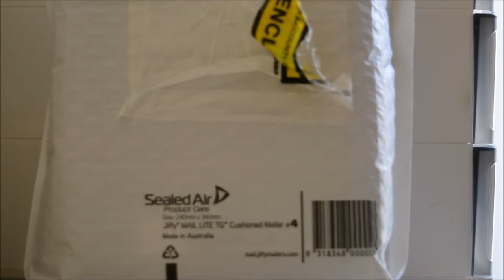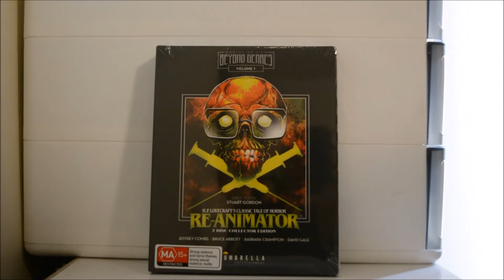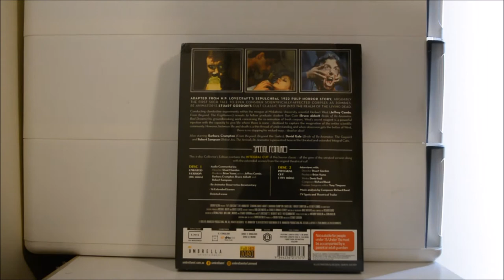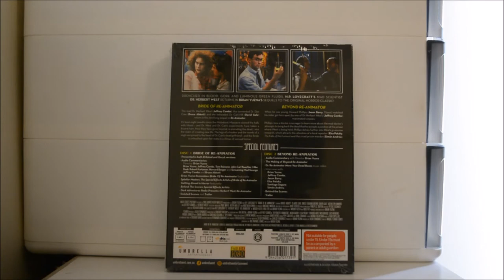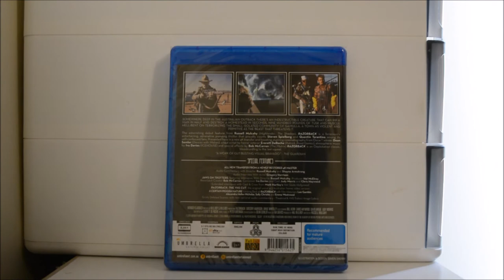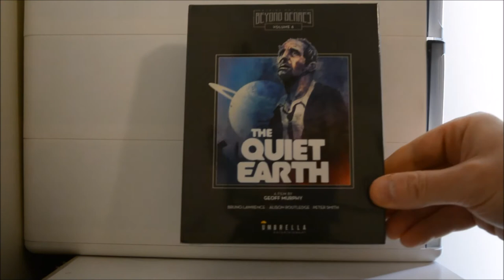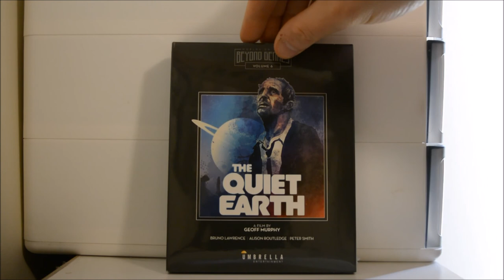Umbrella Entertainment Bluray Package June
Just what I ordered from Umbrella Entertainment Australia.